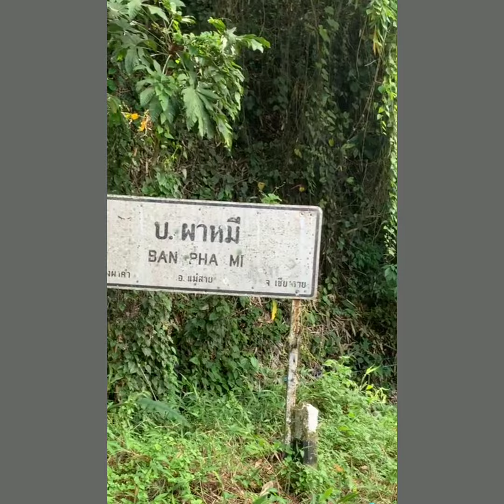chiang Rai Bangkok road sidewalk enjoy with me 😎😎